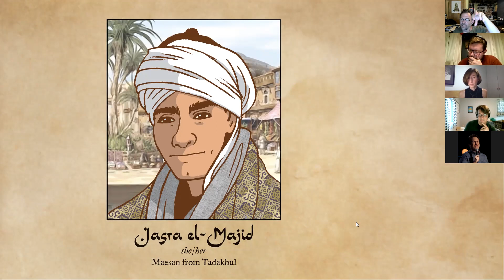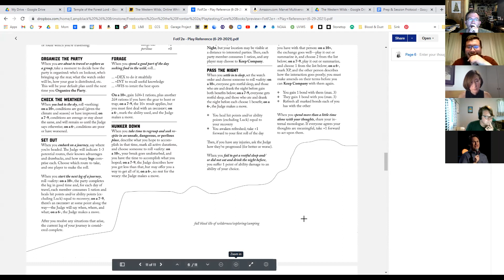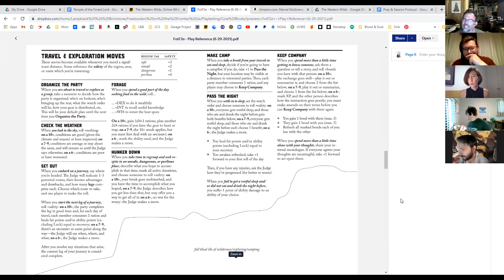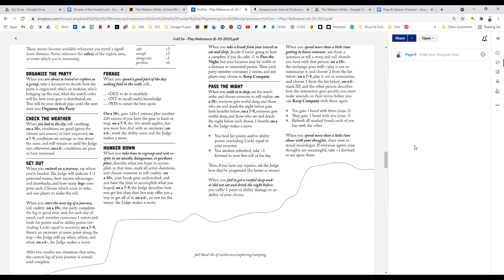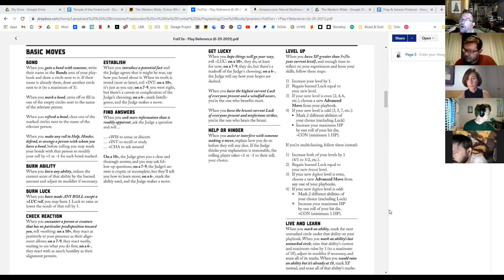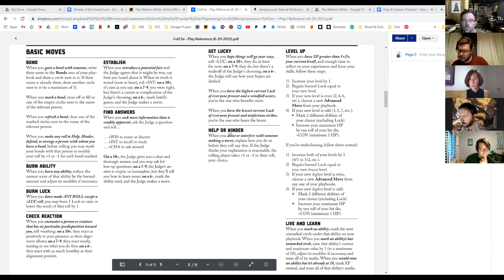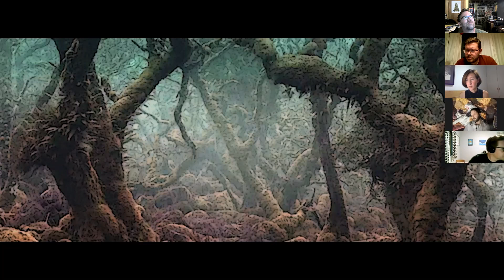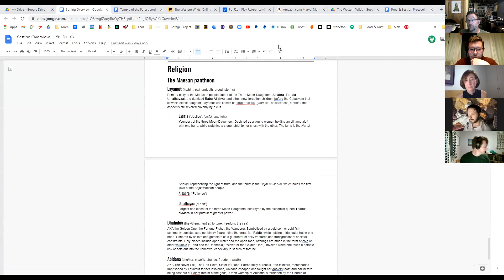The Western Wilds - Mission 1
The first expedition in a "West Marches" style campaign, using the rules for Freebooters on the Frontier (2nd edition).